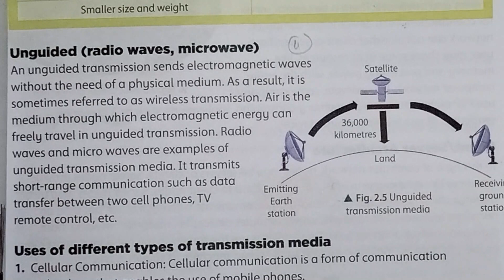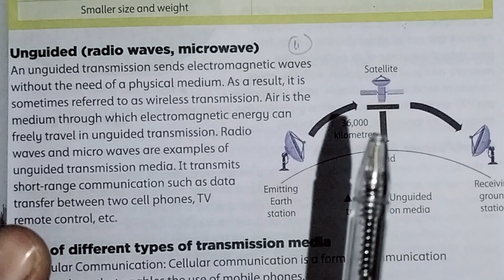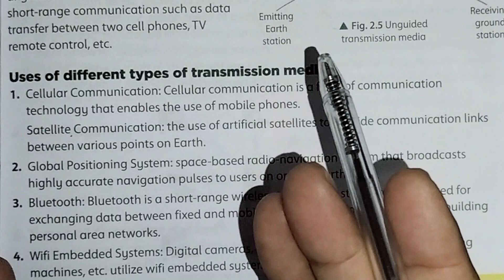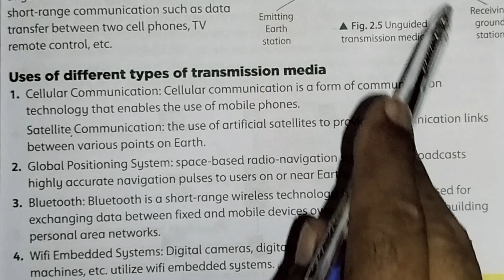UNGUIDED MEDIA |COMPUTER NETWORKING| Lec-4 |Ch-2 |KEYBOARD COMPUTER SCIENCE GRADE 8|Oxford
In This Video We Will Learn
What is guided media?
Uses of deferent types of transmission media